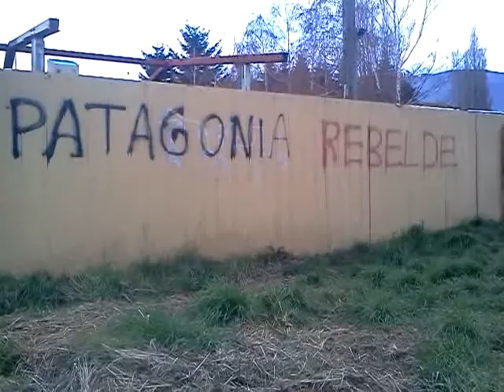Coyhaique football club and the plastic rubbish